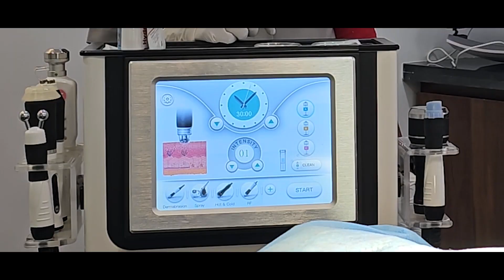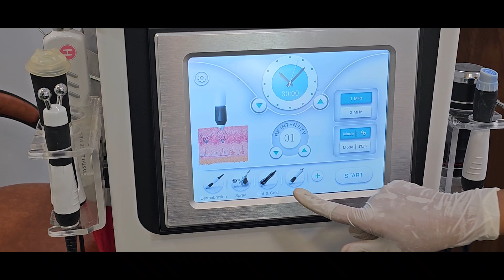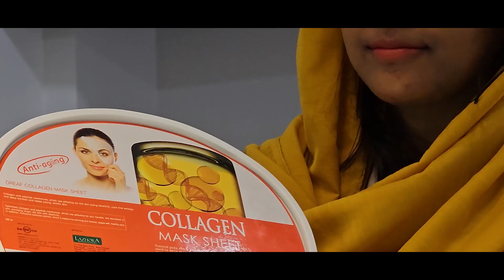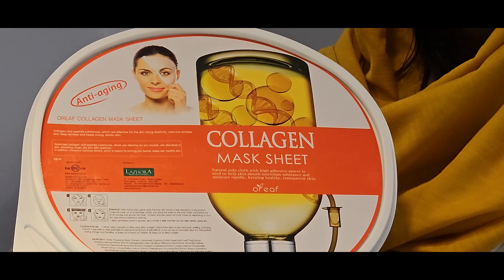Hydra Facial ചെയ്യുന്നതിന് മുൻപ് ഇത് അറിഞ്ഞിരിക്കുക..! | Treatment procedure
Skin care centre
Kunnappally, Perinthalmanna